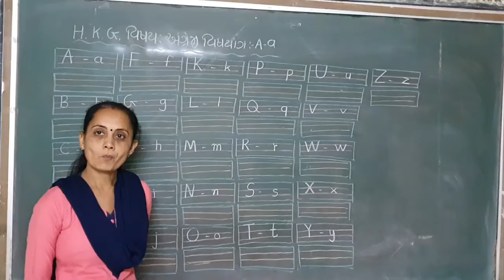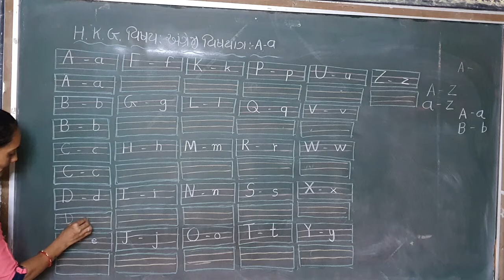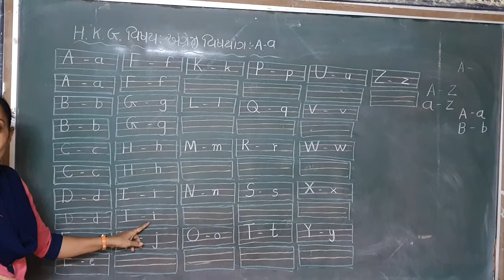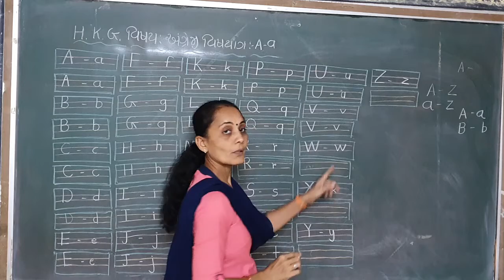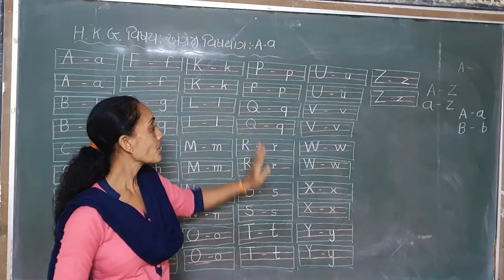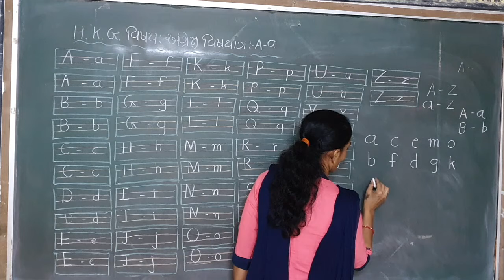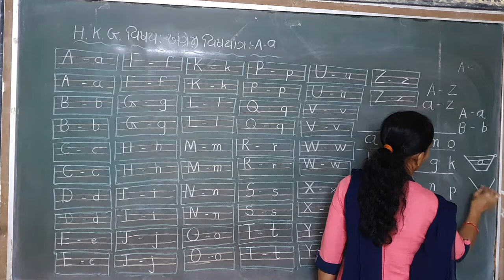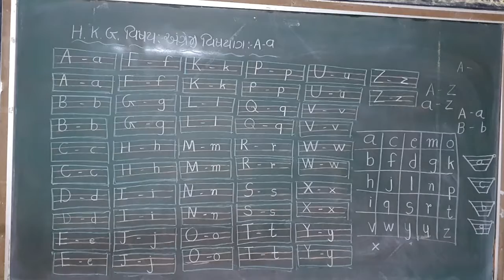3 32021 g m hkg sub eng